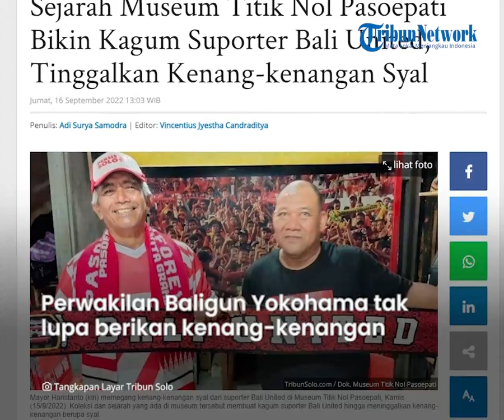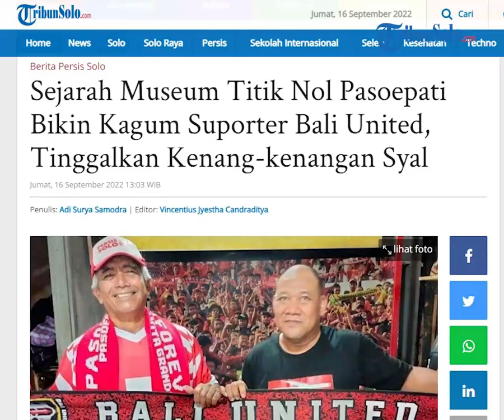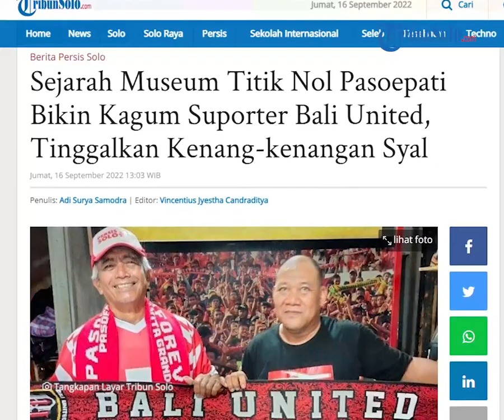Persis Hari Ini: Suporter Bali United Dibuat Terkesima saat Berkunjung ke Museum Titik Nol Pasoepati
TRIBUN-VIDEO.COM, SOLO - Sejumlah suporter Bali United menyempatkan waktu untuk berkunjung ke Museum Titik Nol Pasoepati, Kamis (15/9/2022).

Itu mereka lakukan sebelum mendukung tim kebanggaan saat menghadapi laga tandang melawan Persis Solo di Stadion Manahan.

Perwakilan Baligun Yokohama, Komang Gunantara mengatakan suporter Bali United terkesima dengan koleksi yang dipajang dalam museum tersebut.

Termasuk, foto, dokumen, dan jersey yang terpajang.

"Kami sangat terkesima dan sangat takjub dengan kehadiran Museum Titik Nol Pasoepati," kata dia.

Perwakilan Baligun Yokohama tak lupa memberikan kenang-kenangan untuk Museum Titik Nol Pasoepati.

Salah satunya, slayer khas suporter Bali United.

"Ada satu buah baju acara touring antar suporter Bali United yang diadakan pertama kali, itu dari salah satu teman kami," tutur Komang.

"(Baligun Yokohama juga) memberikan kenang-kenangan berupa satu slayer," tambahnya.

Pendiri Museum Titik Nol Pasoepati, Mayor Haristanto mengatakan memang ada kenang-kenangan yang diberikan Baligun Yokohama.

"Mereka kagum (dengan koleksi Museum Titik Nol) dan tahu awal berdirinya Pasoepati sejak tahun 2000," kata dia.

"Mereka juga menghibahkan baju suporter tahun 2019 dan ada juga tadi prosesi tukar menukar syal," tambahnya.

Mayor menerangkan itu menjadi kunjungan pertama para suporter Bali United ke Museum Titik Nol Pasoepati.

Ada dua kloter suporter Bali United yang berkunjung ke museum.

"Saya senang, bangga, museum ini dikunjungi suporter jauh dari Bali," ujar Mayor.

"Misi mereka ingin kulonuwun dan jalin silaturahmi. Ada 2 kloter, pertama 6 orang, kedua 11-an orang," tambahnya.

Artikel ini telah tayang di TribunSolo.com dengan judul Sejarah Museum Titik Nol Pasoepati Bikin Kagum Suporter Bali United, Tinggalkan Kenang-kenangan Syal,